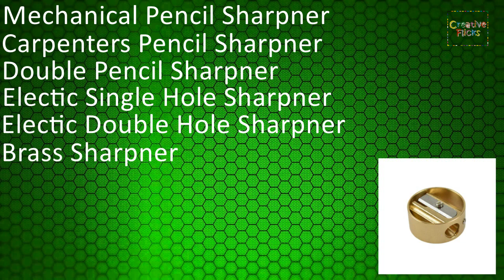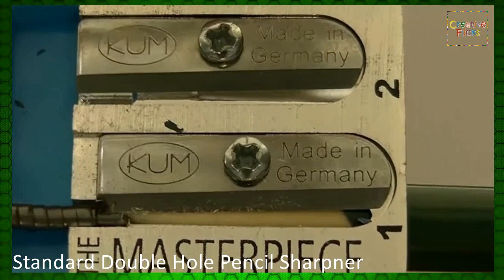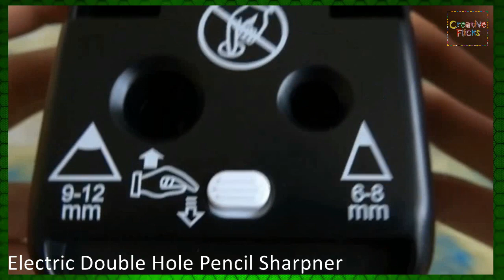SHARPNERS THAT WE MUST KNOW